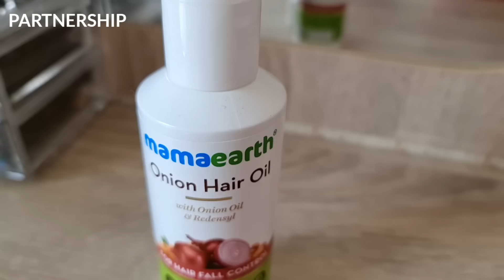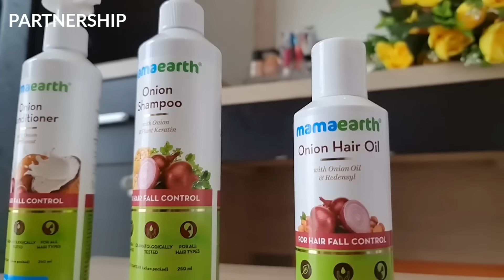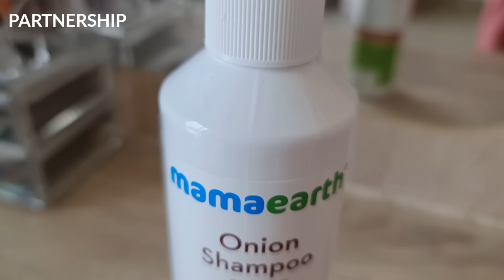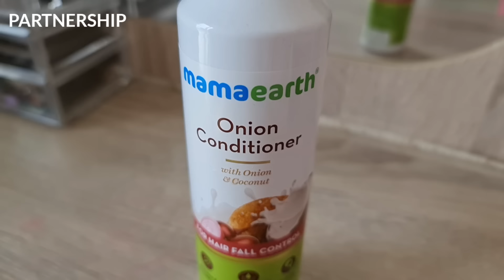Trying to Become Normal🙄 ~ My Hair Care Secrets🤫 Revealed ~ Caring Son's Love❤ ~ Recovering Days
Hi,

Trying to Become Normal from Leg Fracture 🙄 ~ My Hair Care Secrets 🤫 ~ Caring Son's Love ~ Recovering Day's in my Life

Happy cooking
BY

ARUSUVAI KITCHEN